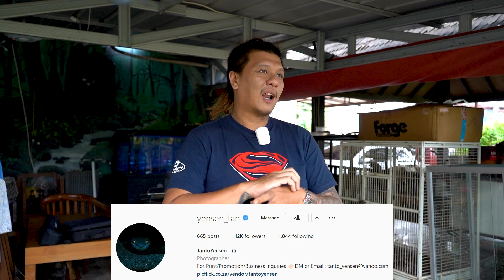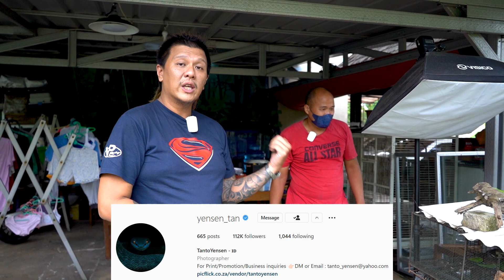Behind The Scenes Hasil Foto Yang Bagus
Inilah behind the scene dari proses pemotretan Abronia Graminea oleh Tanto Yensen.

Kalo ada pertanyaan, jangan lupa untuk COMMENT.